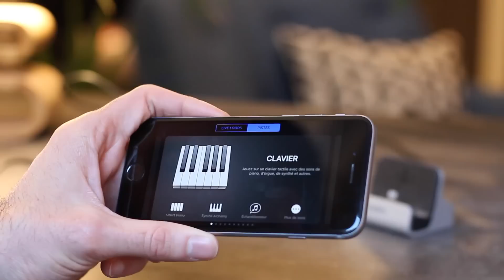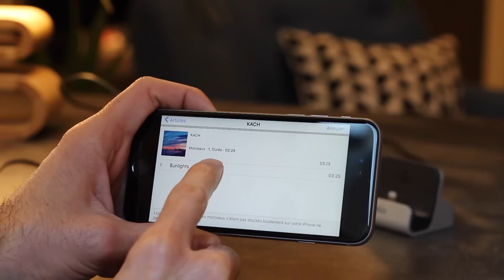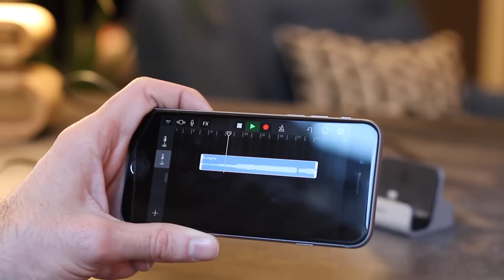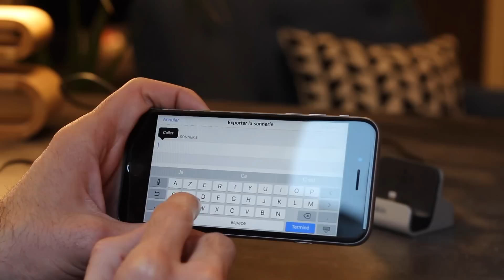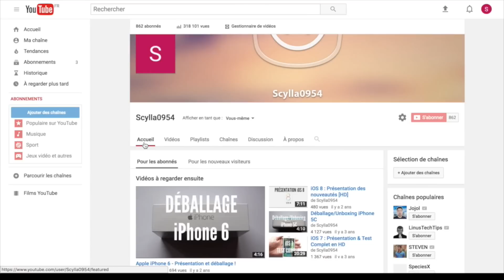🔥 METTRE UNE MUSIQUE EN SONNERIE SUR IPHONE 🔥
Cliquez-ici : Apple iPhone 12

Dans ce tutoriel, je vous explique comment mettre une musique en sonnerie sur iPhone sans passer par iTunes ou même sans ordinateur.

♫ MUSIQUES
Ruck P - Rise Up
KACH - $unlights
Chad Petree - The Night Doctor